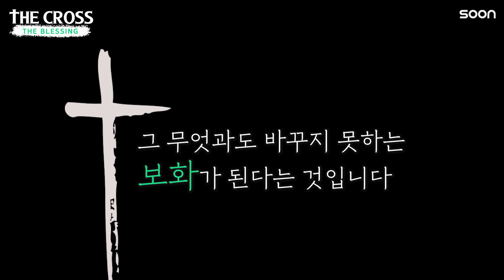십자가는 저주가 아니라 축복|다니엘 김 👉모든 것을 잃어도 내가 예수로 채워지길 원합니다|2편 The Blessing|CGNTV SOON 3분 메시지 Pick & Pack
주님이 우리를 선택하신 이유는 축복하시기 위해서입니다.

[CGNTV 미디어 챌린지 - 방구석 챌린지]
새로운 영상도 보고 순삭스도 Get 하고!🧦

[참여방법]
1) CGNTV SOON 채널을 구독한다
2) 'SOON' 유튜브 채널 Pick&Pack에 올라온 영상을 시청한다.
     (※Pick&Pack 재생목록에 있는 영상 중 선택 가능)
3) 영상을 보고 좋았던 부분의 시간과 함께 댓글을 남기고 캡쳐한다.
     (ex. 02:30 십자가를 내가 지지 않으면 다른 사람이 진다는 말이 충격이었어요)
4) 캡쳐한 이미지를 아래 링크에 보내주면 끝!
5) 선착순 333분께 여러분의 아름다운 순간에 동행할 순삭스를 드립니다
     (딥마린, 화이트 2세트 모~~두)

[이벤트 기간]
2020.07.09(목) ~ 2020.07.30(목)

[당첨자 발표]
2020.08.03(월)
CGNTV 홈페이지 및 SOON 채널 커뮤니티 탭을 통해 발표

CGNTV Media Challenge에 대한 자세한 일정과 참여방법은 아래 링크 클릭!
여러분의 구독은 SOON 채널에 큰 힘이 됩니다
SOON 채널 구독하시고 3분의 은혜, 놓치지 마세요!